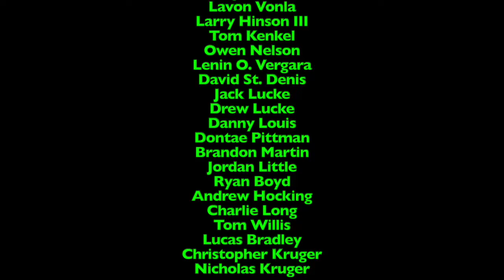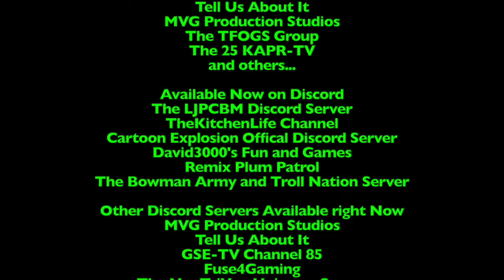LukeJ62895's VEDIO - 2022 Edition - Day 22 - A Huge Con and Family Day